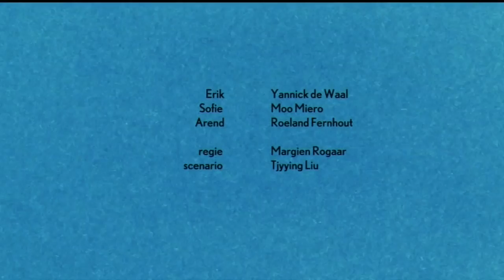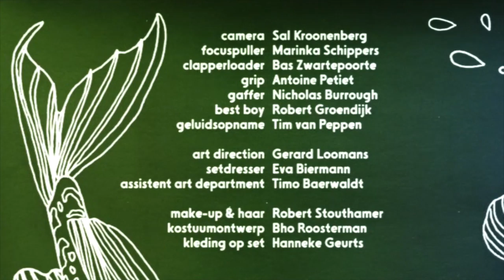showreel TomP@earbug shorts for VPRO by Margien Rogaar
Snippets from scores I made for two shorts by Margien Rogaar for VPRO